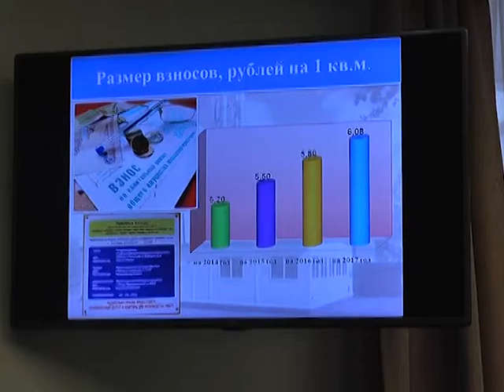ЖС Депутатские слушания по вопросам капитального ремонта